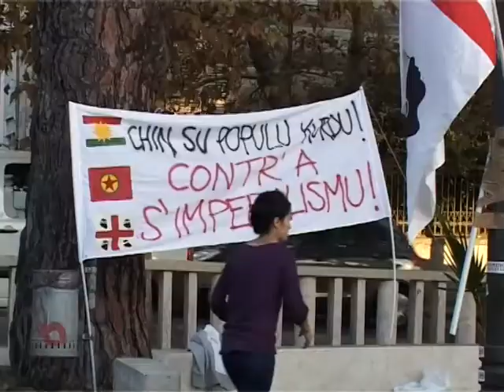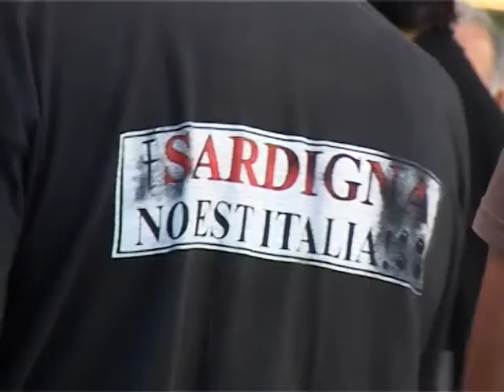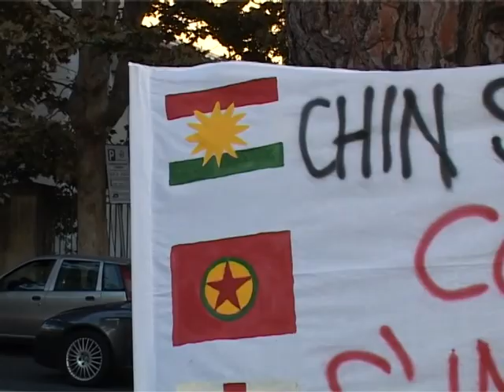sit in a manca 11 10 14